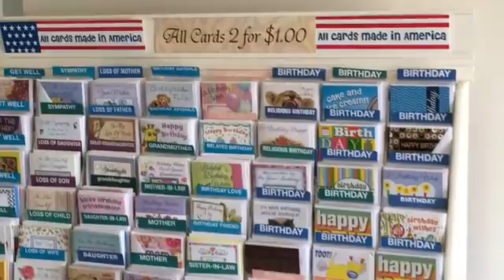NCTV45′s NewsWatch Lawrence County 45 Weather 2018 Thursday August 16 2018